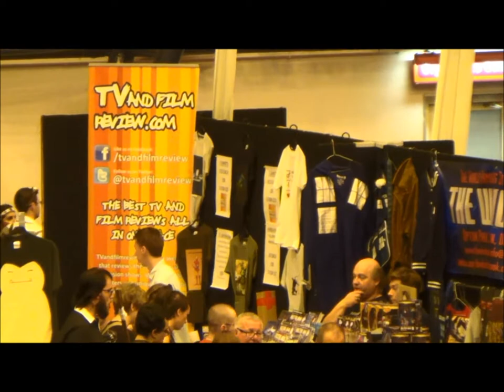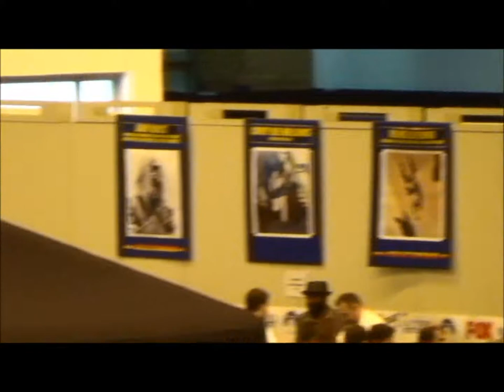London Film and Comic Con 2014 - Queues and Crowd at LFCC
decided to speak to those in the queue at LFCC 2014 to find out how long they had been there, how they were enjoying it and what they were looking forward to.